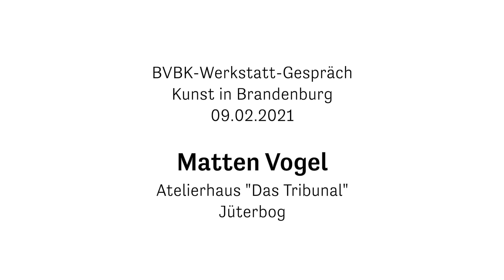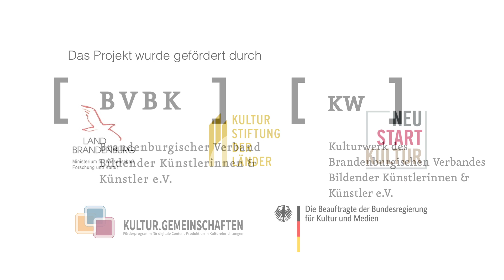Matten Vogel im BVBK-Werkstatt-Gespräch – Focus Teltow-Fläming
Bei den Werkstatt-Gesprächen des Brandenburgischen Verband Bildender Künstlerinnen und Künstler e.V. (BVBK), am 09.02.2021, lag der Focus auf dem Landkreis Teltow-Fläming. Sechs Künstlerinnen und Künstler, darunter Matten Vogel vom Atelierhaus "Das Tribunal" in Jüterbog, präsentierten ihre Arbeiten, Konzepte und aktuelle Projekte.